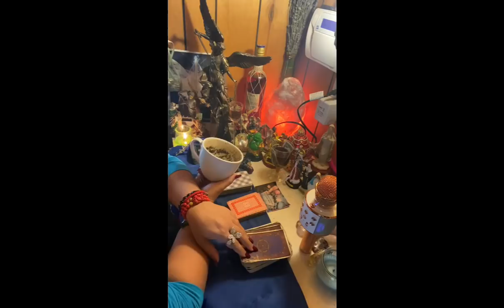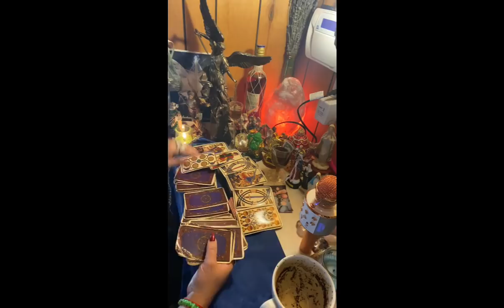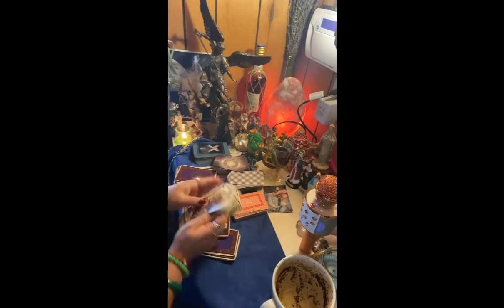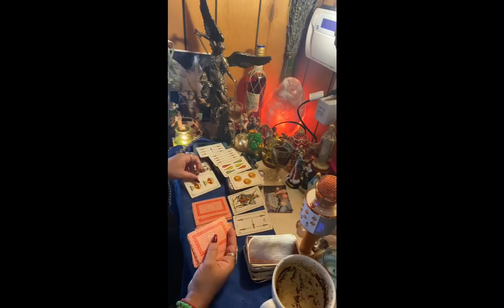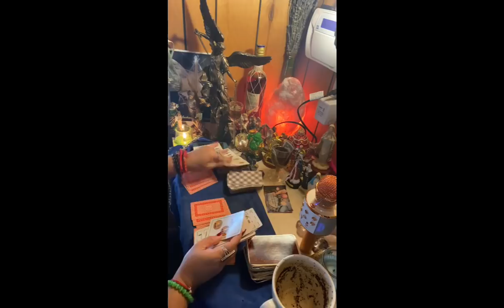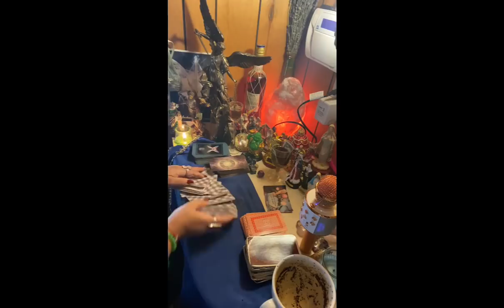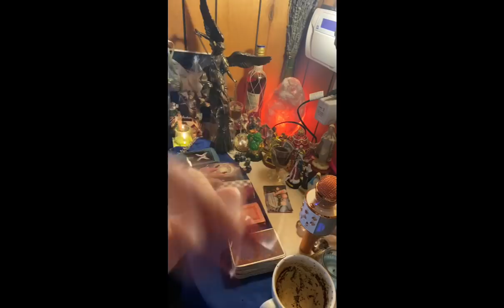Piscis ♓️ lectura del café ☕️ desde el 23 de febrero al 1 de marzo 2020